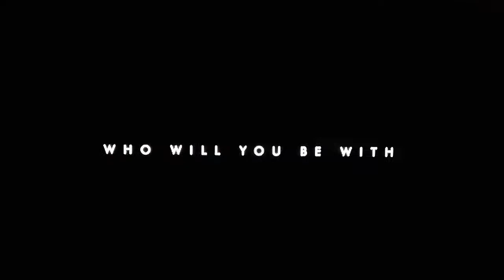SAN ANDREAS TRALIER (2015)